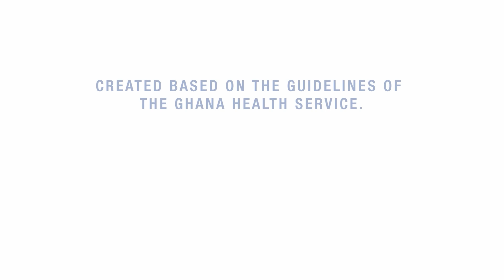What to know about Proteins and Micronutrient Powder in the Mamprusi language